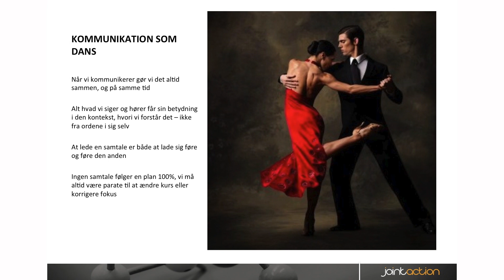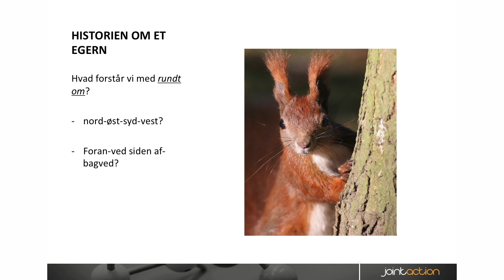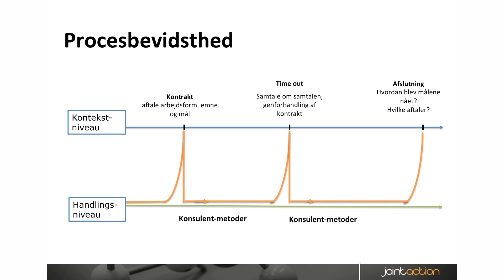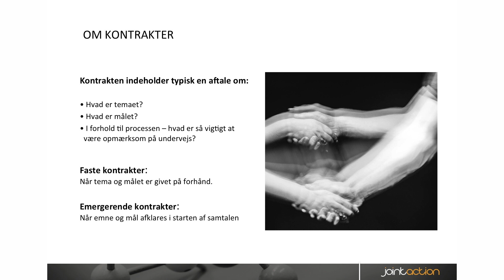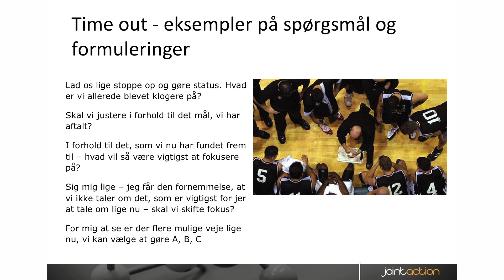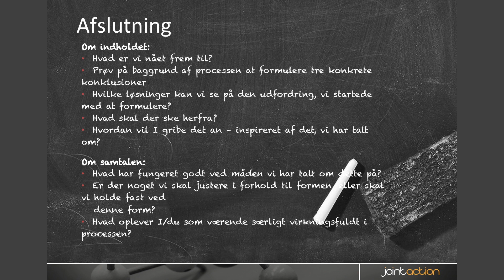Jacob Storch - Kunsten at være Gamemaster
Jacob  Storch taler om  at være gamemaster.